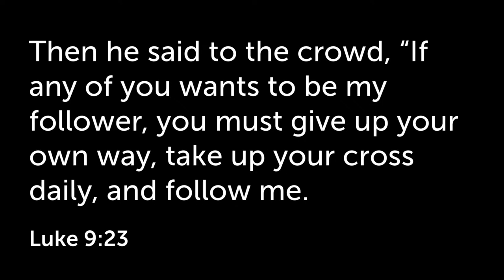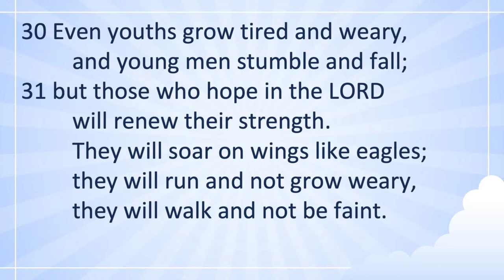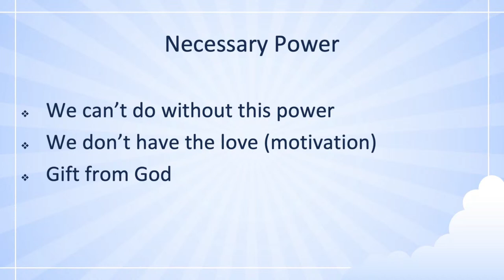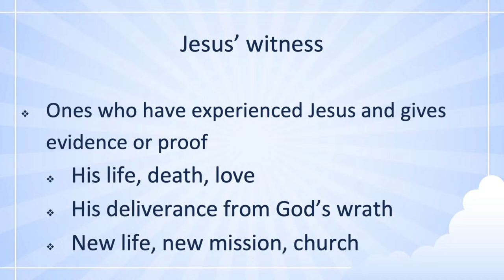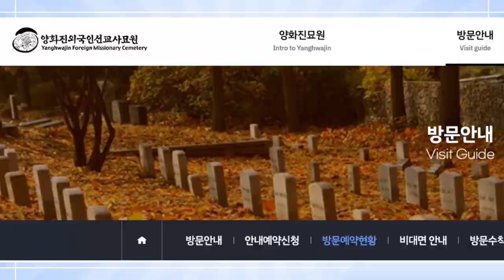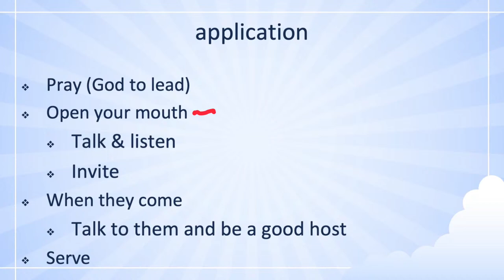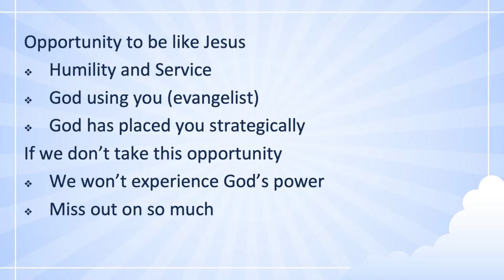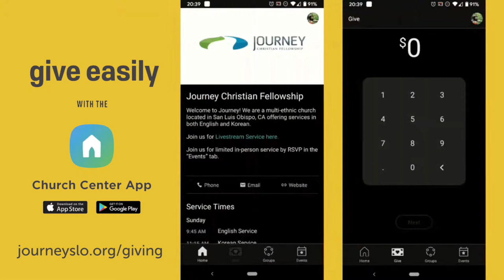Journey SLO English Service - 3/17/24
Church Center